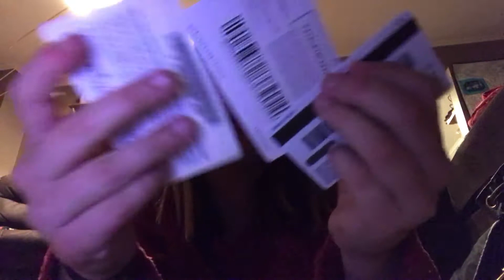What's in my purse